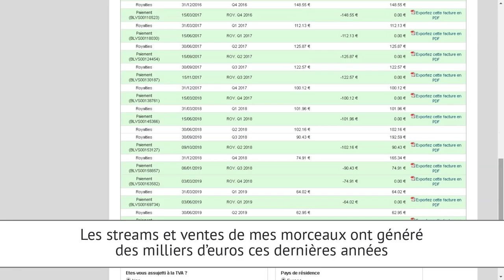3 FACTEURS POUR GAGNER DE L'ARGENT AVEC TES MORCEAUX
↓ ↓ ↓ ↓ PLUS D'INFOS CI-DESSOUS : ↓ ↓ ↓ ↓

Voici comment j'ai pu générer plusieurs milliers d'euros avec les streams et les ventes de mes morceaux...

Yann